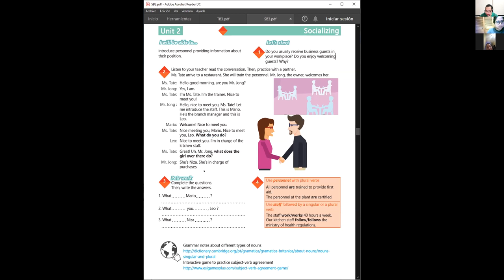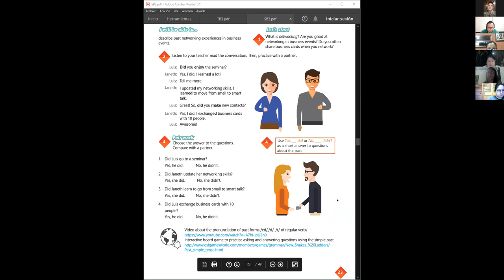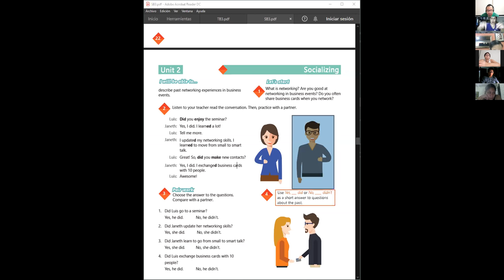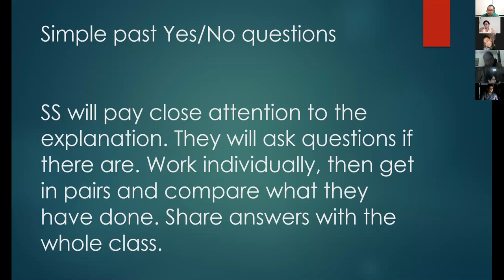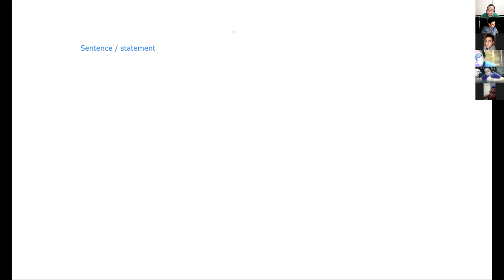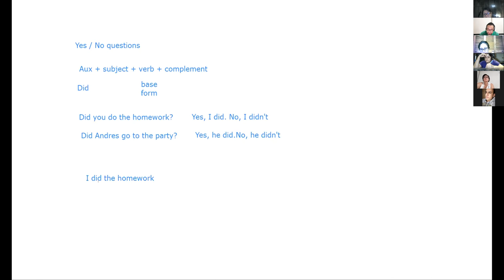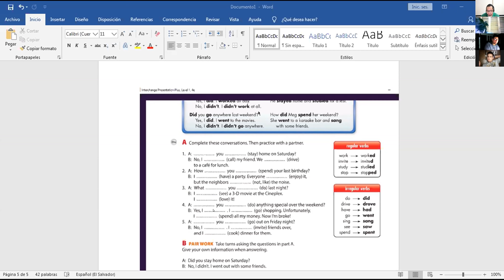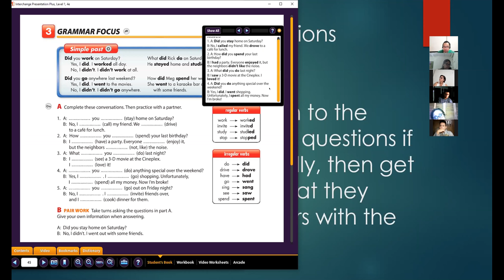Ingles Corporativo-Videoconferencia #8 Simple past statements and yesno questions.